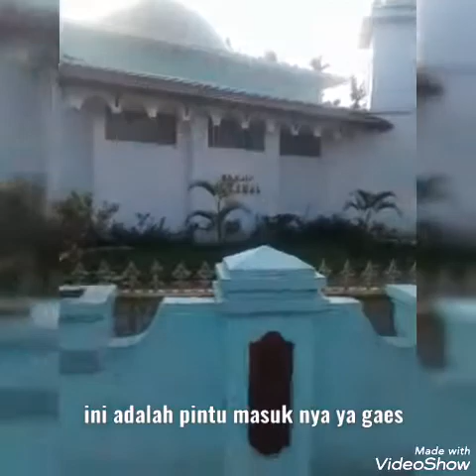tempat wisata rekomendasi. mesjid al kamal . sibolangit-berastagi